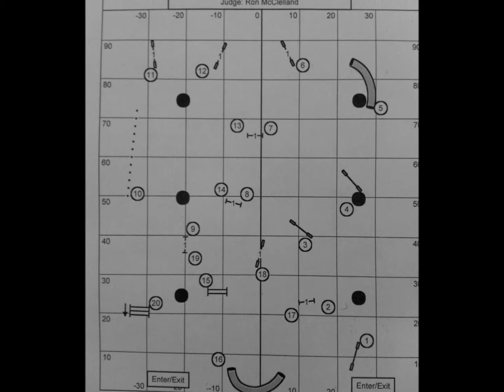Ford JWW March 23, 2014